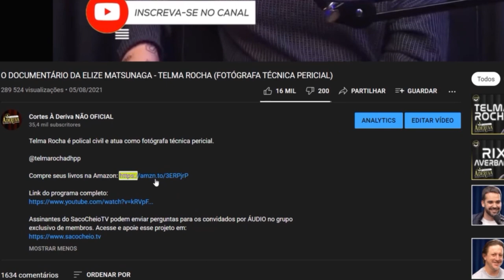AS FARPAS ENTRE PIQUET E SENNA - ADRIANE YAMIN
Adriane Yamin é empreendedora e autora do livro "Minha Garota". Livro que conta os quatro anos de namoro entre ela e Ayrton Senna.